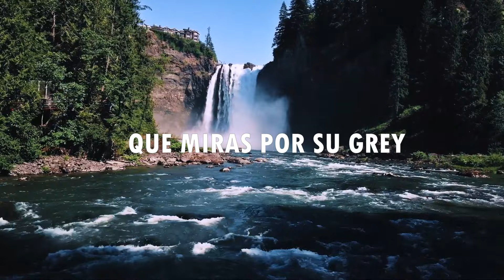MARVIN BRAVO - LAGRIMAS DE UN PASTOR / Video Lyrics